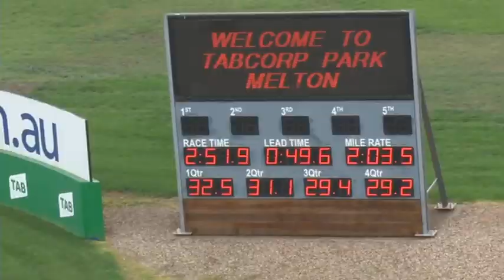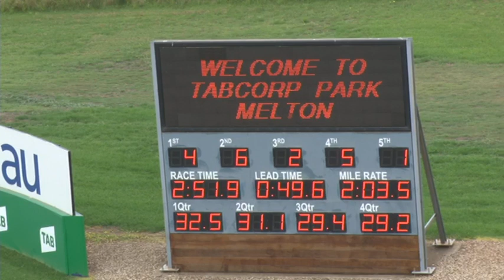Melton 11/02/20 Trial 14